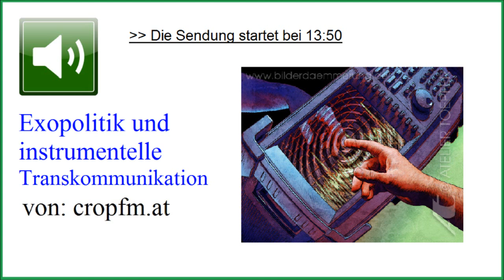Exopolitik & instrumentelle Transkommunikation (Tonbandstimmen) ☆ Robert Fleischer, bei cropfm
) Seit den Fernsehbeiträgen des Journalisten Reiner Holbe Tonbandstimmen der Öffentlichkeit bekannt. Die Kommunikation ist oft spröde - die Inhalte oft nachvollziehbar. Viele Durchsagen sind auch nicht optimistisch, was die Zukunft angeht. Viele meinen diese Technik könne auch im Bereich der Exopolitik von Nutzen sein. Ziel: Kontakt mit Intelligenzen außerhalb der bekannten Realität, mehr oder weniger objektivierbar. Zu Gast: Robert Fleischer.